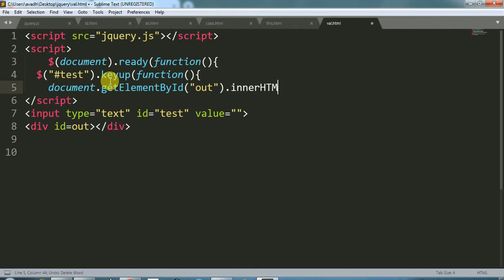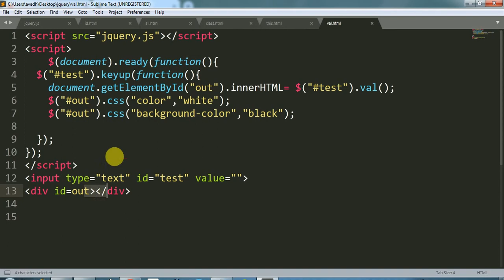get value from input jquery || input get values inside div || get value input and print inside div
in this video avadh tutor provide how to get value from input jquery get values from input and print inside div with keypress event
ripal pandya
avadh tutor